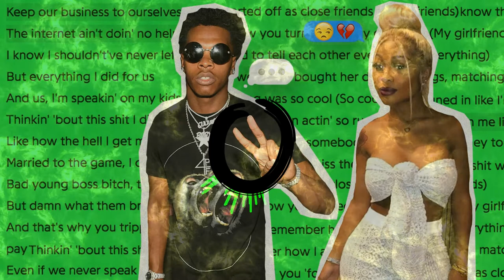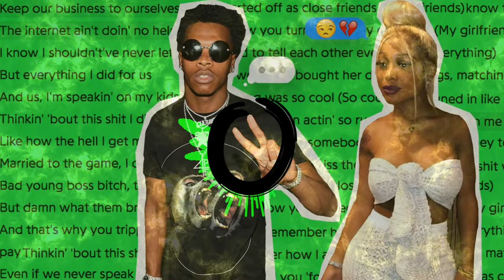[FREE] Lil Baby Type Beat | Flowers | D Minor | BPM 140 | BMC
●🌎 Brampton, ON

[FREE]  Lil Baby Type Beat 2019 -  | Free Type Beat | Rap/Trap Instrumental

Memo Type Beat
Rich Gang Type Beat
Lifestyle Type Beat
London On The Track Type Beat
Best Friend Type Beat